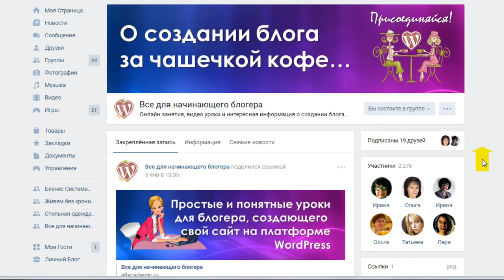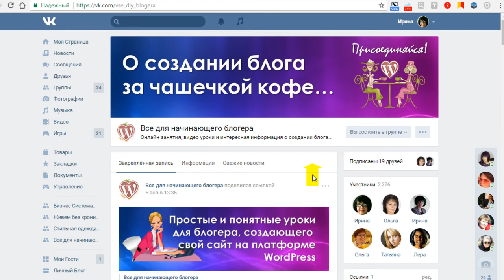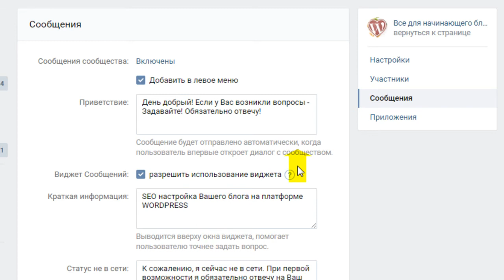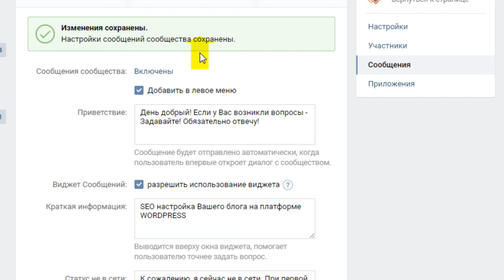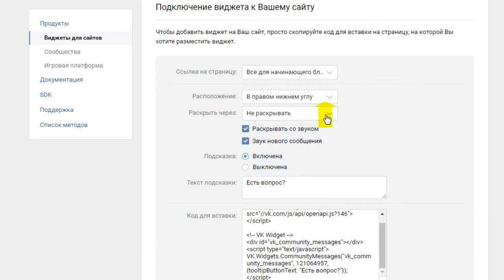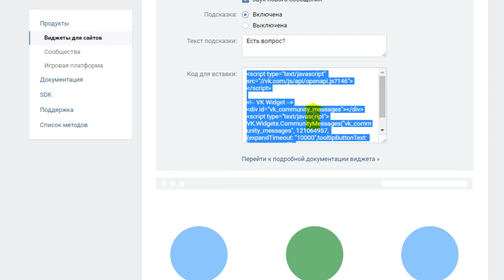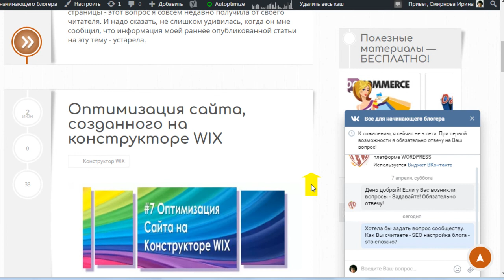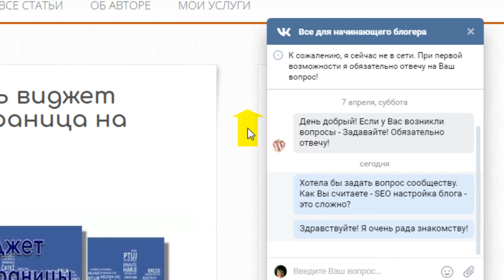Виджет "Сообщения сообщества" ВК - инструмент общения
Виджет Сообщения сообщества от ВК, установленный на Вашем блоге, помогает объединить сайт и группу живым общением. Сейчас очень популярны ресурсы предлагающие установку онлайн чатов, так как они являются инструментом общения с клиентами.